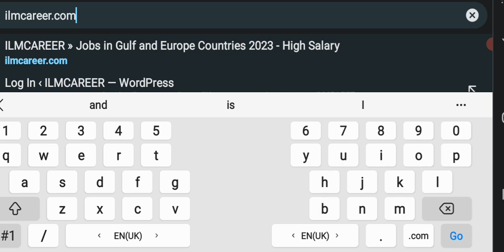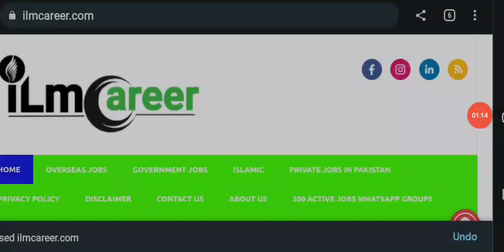Oil and gas Jobs in qatar for freshers Pakistani 2023